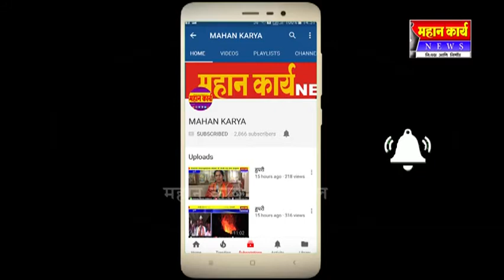कर्नाटक राज्यात क्रॉगे्रस पक्षाचंच सरकार येणार. एच सी महादेवाप्पा